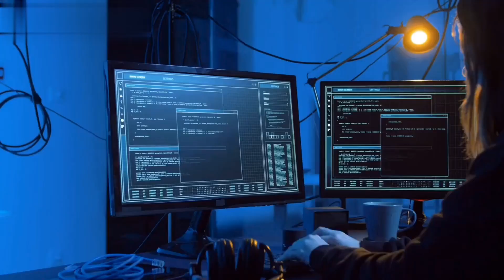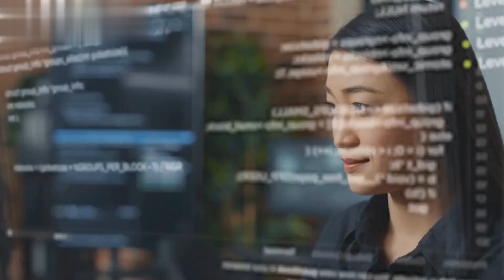China's Insane High-tech satellite: Beyond imagination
Join us for an exciting look at China's cutting-edge satellite technology!

In this video, we explore China's latest high-tech satellite, designed to provide advanced communication, navigation, and remote sensing capabilities. We'll delve into the technical details of this impressive spacecraft and highlight the key features that set it apart from other satellites in orbit. From its advanced imaging capabilities to its ability to provide real-time data and communication services, this satellite is a true game-changer for China's space program. Join us as we explore the incredible technology behind China's high-tech satellite and learn about the future of space exploration!